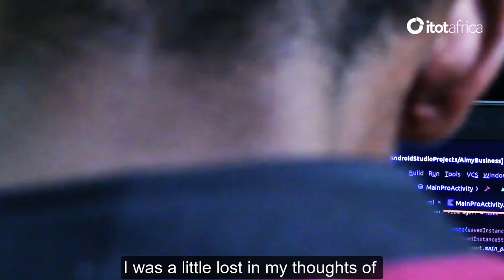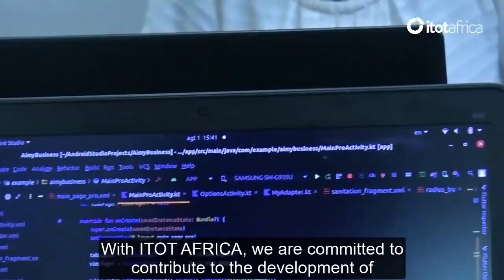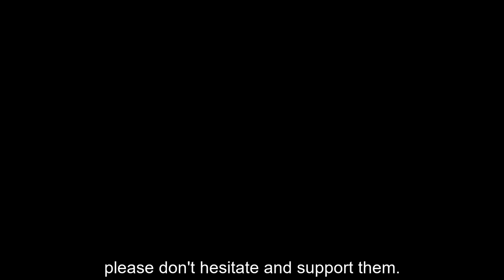Itot Africa, la startup congolaise qui forme les talents en nouvelle technologie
Depuis 3 ans, Itot Africa se bat pour former l'élite et pour créer de l'emploi en RDC.

Nous formons des développeurs logiciels et des spécialistes en marketing digital,

Nous les plaçons ensuite dans les entreprises locales et internationales

Aujourd'hui nous voulons faire plus grâce à vous,

Nous voulons former plus de personnes et créer plus d'emplois,

Pour y arriver nous avons besoin de votre contribution, aussi modeste qu'elle puisse être.

Nous lançons aujourd'hui une campagne de crowdfunding pour lever des fonds,

Notre objectif est de trouver au minimum 30 ordinateurs, 30 chaises et quelques tables